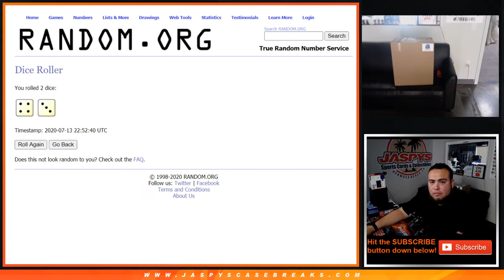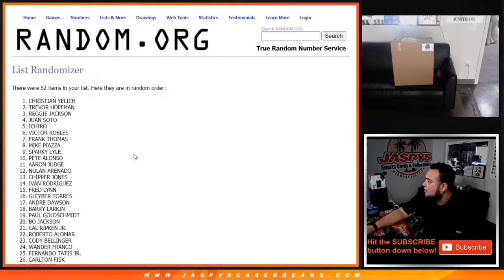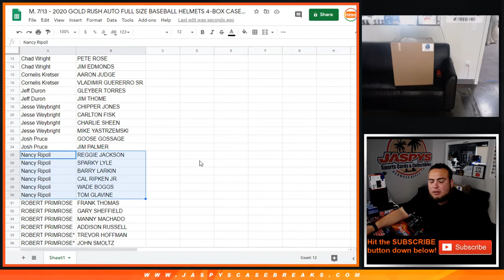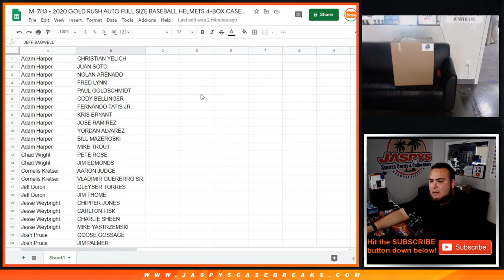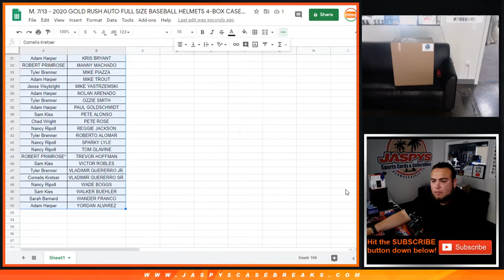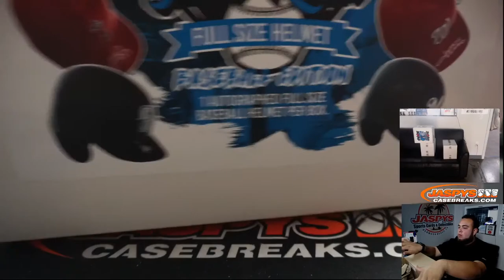M. 7/13 - 2020 GOLD RUSH AUTO FULL SIZE BASEBALL HELMETS 4-BOX CASE BREAK #14 *RP*